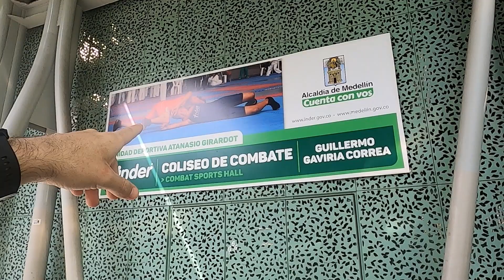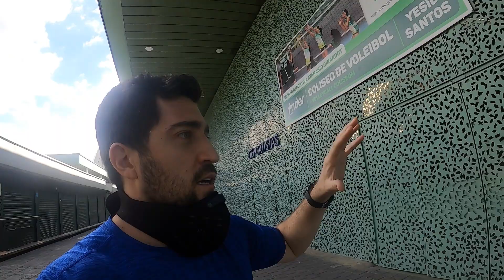Walking Tour of El Estadio in Medellin Colombia: Best Place to do Any Type of Sporting Activities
Let me show you around El Estadio and explain to you all the things you can get involved in their. If you like sports and staying active, this is one of the best places in Medellin to get to know.

✅ In my opinion, the best Spanish School in Medellin that also offers unlimited online 1 on 1 classes for just $149 a month. I negotiated a discount for you guys, click through this link in order for the discount to apply - Baselang.com/lifewithdavid

✅ Easy way to send money abroad with low fees (earn $10 when you sign up through this link)

✅ Help out the channel by booking your Airbnb stays through this

✅ The Camera I would buy if I could do it all over again

✅ Great place to get things done cheaply, like websites, logos, and any other tech job needed

✅ I recently signed up with Audible and I am loving listening to books as I do my chores. Get 2 free books of your choice and 30 day free trail with this

✅ If you already have Audible, love it, and want to give it as a gift to someone, here is a link to do that

David